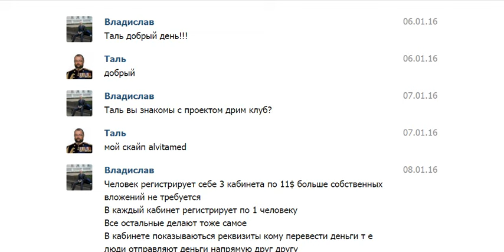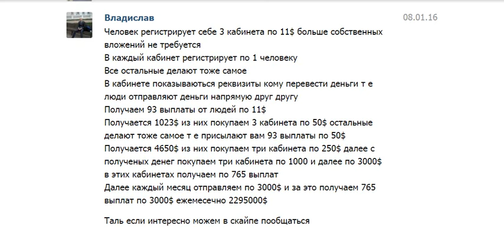[АШЫПКИ РЕКРУТА] Как правильно вынести мозги кандидату в бизнес [Tal Shahar]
- круглосуточный магазин с доставкой до двери

- только для серьезных людей, КОТОРЫМ ЗА 3 МЕСЯЦА НУЖЕН НОВЫЙ МЕРСЕДЕС 2016 ГОДА